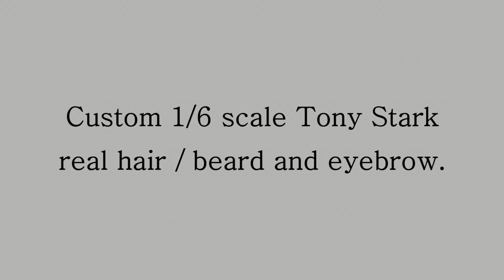Leng Custom 1/6 scale : Tony Stark / Real Hair, Beard and Eyebrow - (ทำผม, หนวด ,คิ้ว โทนี่)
ติดตามผลงานเพิ่มเติมได้ที่ / Follow / Contact /